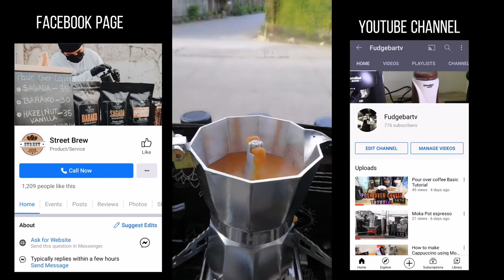Bicycle coffee | Buhay coffee vendor sa pinas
Thank you so much guys for your support on my channel. Keep safe everyone 😊🙏